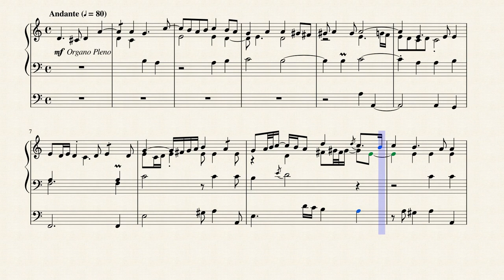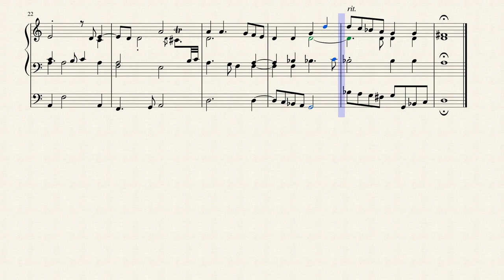Fantasia for Organ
Wojciech Długoraj [Wiecesław Długoraj, Adalbert Długoraj and Gostinensis] (c. 1557 - after 1619), was a Polish Renaissance composer and lutenist. His birthplace is unknown, with Polish Gostyń and Ukrainian Gostynets as possibilities, stemming from Dlugoraj's Latin appellation "Gostinensis", but the variants of these toponyms are extremely common in Eastern Europe. He was initially active at the court of Samuel Zborowski, between 1583 and 1585 also at the royal court of Stefan Batory.

Zborowski, Długoraj's first master, was so cruel that the lutenist fled his court. He found employment with a new master who treated him well, but was discovered and compelled to resume his duties with Zborowski. Długoraj was able to escape his plight when he found incriminating letters of his master's, which he transmitted to the king via Jan Zamoyski. Zborowski was eventually executed, but Długoraj was forced to flee to Germany for fear of Zborowski's heirs, who swore revenge. He apparently lived out his years abroad.

Długoraj is notable for a number of fantasies, villanellas and dances. A large number of his works have been preserved in lute manuscripts.

Although originally written for Lute, I created this arrangement of the Fantasia for Pipe Organ (2 Manuals & Pedals).